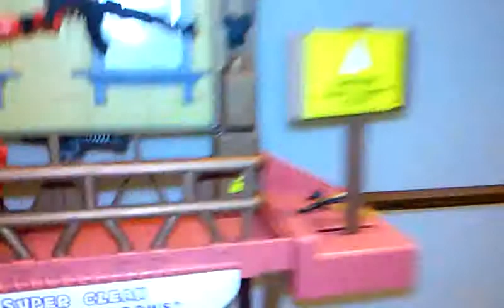Small quick update . June 2015